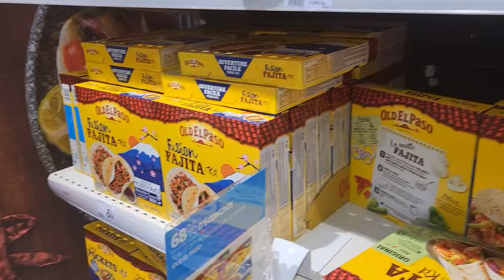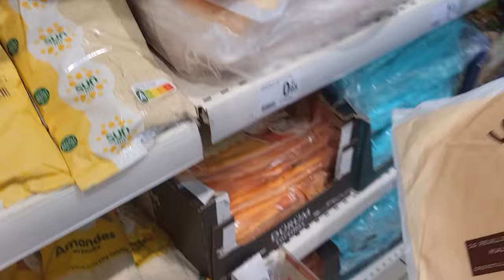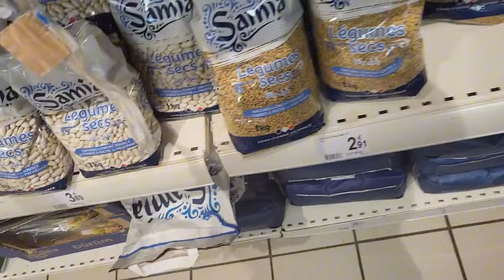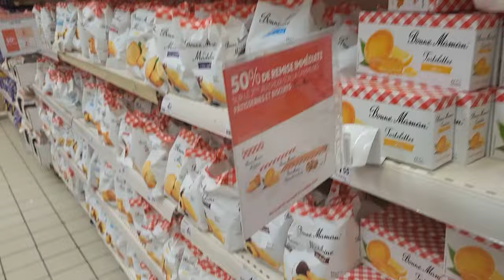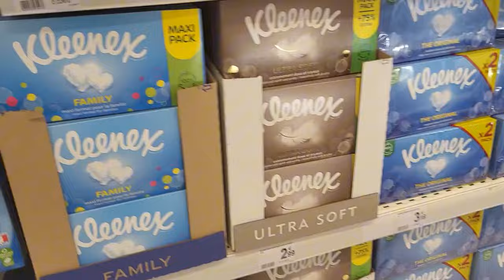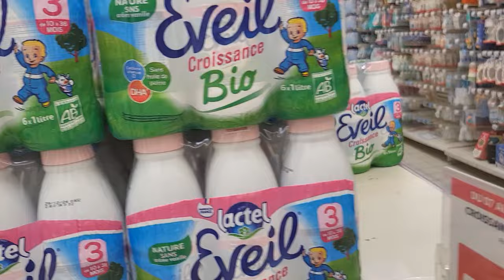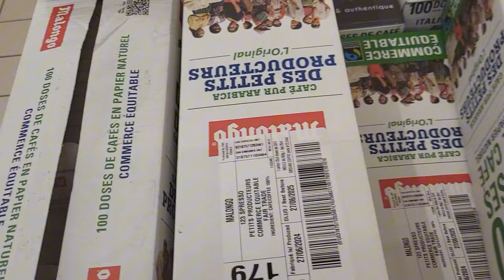تخفيضات خيالية اليوم عند اوشو Aucha فرنسا 🇫🇷 تخفيضات فالعدس اللوبيا الحليب قع ناقص خمسين بالمية